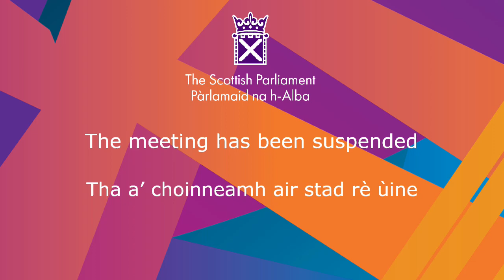Debate: Care Homes - 4 November 2020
Debate: Care Homes